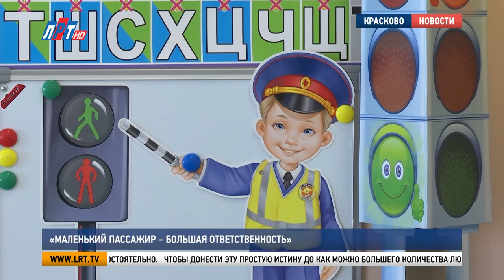«Маленький пассажир – большая ответственность»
В Люберцах стартовал социальный раунд «Маленький пассажир – большая ответственность». Чтобы привлечь внимание к важности соблюдения правил перевозки детей, инспекторы ГИБДД проводят в округе разъяснительные беседы и тематические акции. Одна из первых встреч состоялась в детском саду «Радуга».

Сегодня в группе «Маленькие академики» урок безопасности дорожного движения. У доски – учитель в погонах – инспектор люберецкого отдела ГИБДД Светлана Сидорова. Сначала ребята повторили правила, которые должен знать каждый юный пешеход. Затем, более подробно рассмотрели ситуации, когда ребенок находится внутри автомобиля.

Удерживающие устройства есть у всех. Но инспектор хотел убедиться, что каждый ребенок пользуется ими правильно и может пристегнуться самостоятельно.

Богдан Ткач, воспитанник детского сада №96 г.о. Люберцы:
«Самое главное пристегиваться, когда ты в машине. Потому что это кресло спасает человека».

Чтобы донести эту простую истину до как можно большего количества людей, ближайший месяц сотрудники Госавтоинспекции посвятят подобным лекциям в детских садах, школах и торговых центрах.

Владимир Бобышев, заместитель начальника отдела ГИБДД МУ МВД России «Люберецкое»:
«С 21 марта по 17 апреля начинается социальный раунд «Маленький пассажир – большая ответственность. Повышается нагрузка на уличные, дорожные сети, учащаются поездки, наступает весна, так сказать, все просыпается, в том числе и дети чаще перевозятся на дачные участки, за город».

На этот период инспекторы ГИБДД запланировали серию акций «Детское кресло». Они будут проверять соблюдение правил перевозки детей в автомобилях, в частности - наличие удерживающих устройств и правильность их использования. Напомню, штраф за отсутствие детского кресла - 3 тысячи рублей.